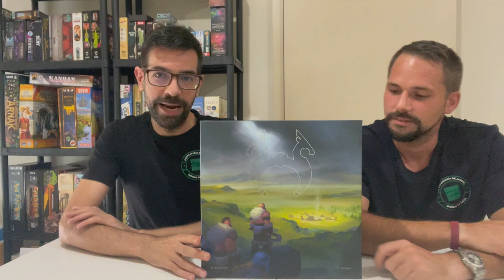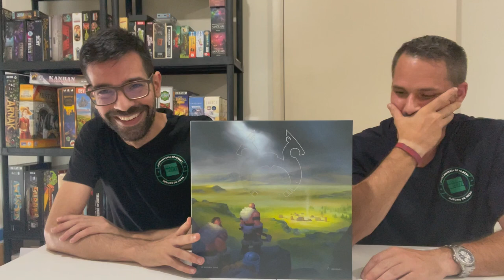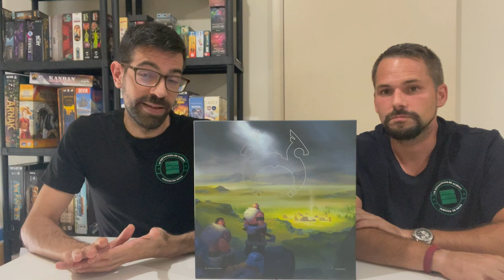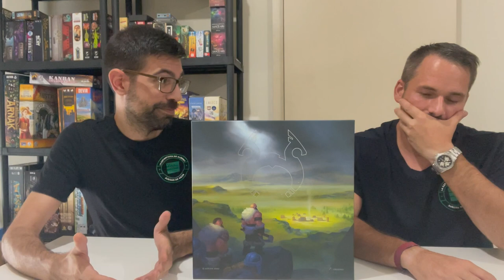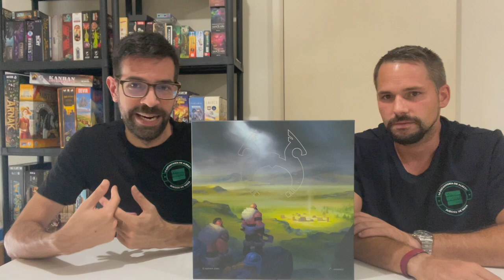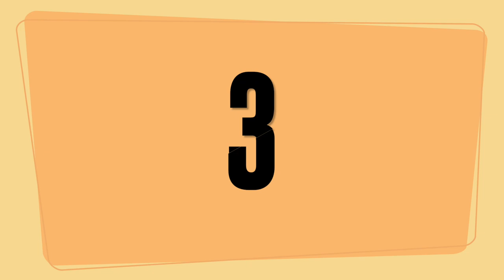🥇 TOP JUEGOS DE MESA 🥇Resumen y novedades de Julio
Hoy os traemos nuestro Resumen y Novedades de Julio. Anunciaremos el sorteo de Agosto y este mes regalaremos 3 juegos así que estad atentos.

Marcas de Tiempo:
0:00 Intro
0:58 Sorteo de Agosto y Novedades
7:05 Living Forest
13:00 Reinos de Papel
16:48 El Juego de la Cuerda
21:34 Viticulture
27:57 Lords of Waterdeep
31:26 Concordia
36:58 Ethnos
41:44 Northgard
49:00 Seasons
54:10 Carpe Diem
1:00:00 Lorenzo il Magnifico

¡Conviértete en mecenas y disfruta de ventajas exclusivas!
(Chat Privado, Sorteos, Juegos Km0...)